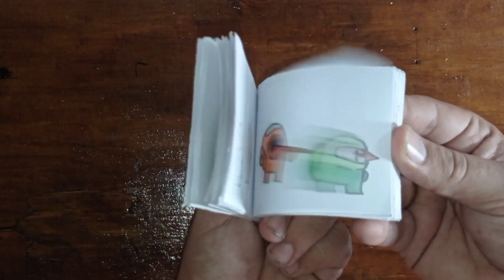flipbook among us